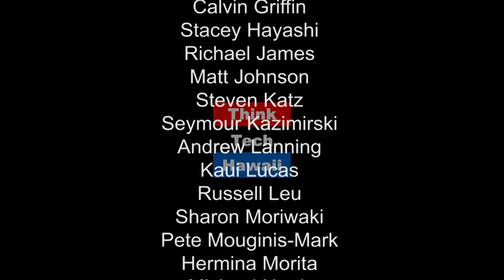The Life of a Young Executive in the Hawaii Real Estate Sector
William Tanaka is the President of First Hawaii Title, a full service escrow and title company.  How did he get there and how does he motivate others to improve client and consumer experiences.